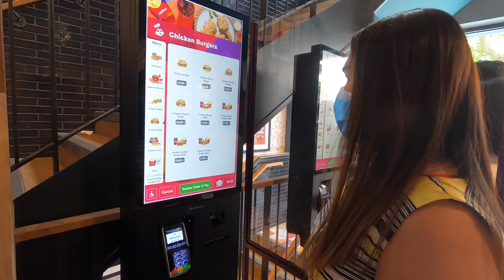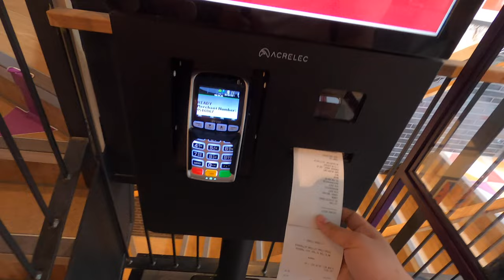JOLLIBEE, Leicester Square London. We're still with you.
Mareng Mary took me to Jollibee for a treat!